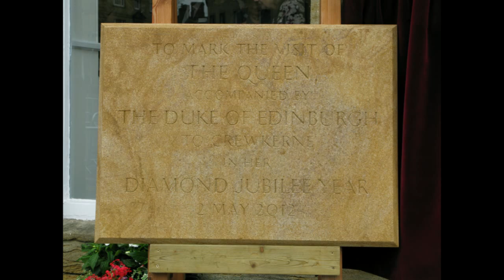Queen's Diamond Jubilee visit to Crewkerne 2nd May 2012.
Queen's Diamond Jubilee visit to Crewkerne in pictures.
While looking through some old data sticks i found this montage of pictures from 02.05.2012, which i didn't upload at the time. So up they go now.